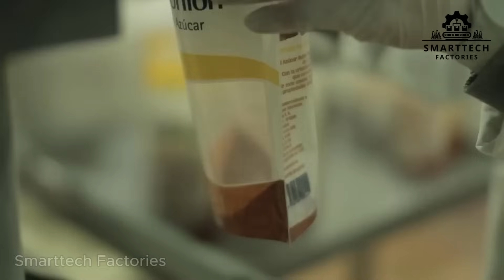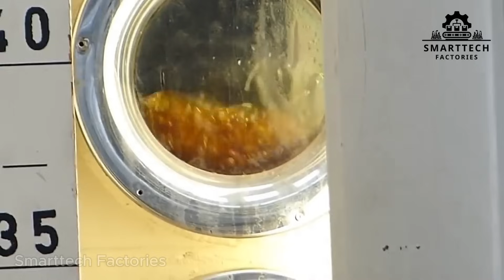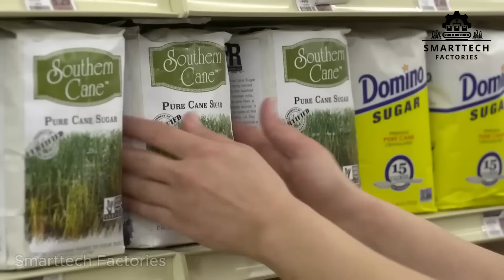SUGAR - The hidden secrets of its production process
Have you ever wondered how sugar is made? In this video, Smarttech Factories takes you through the entire process—from harvesting and extracting juice to purification, crystallization, and drying. With modern technology, every step ensures the highest quality. Follow along to discover the journey from sugarcane fields to the pure, sweet crystals we use every day! 🚜🏭🍬